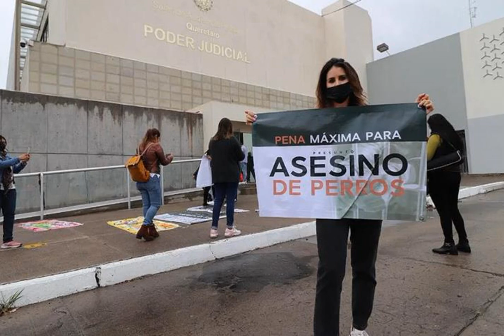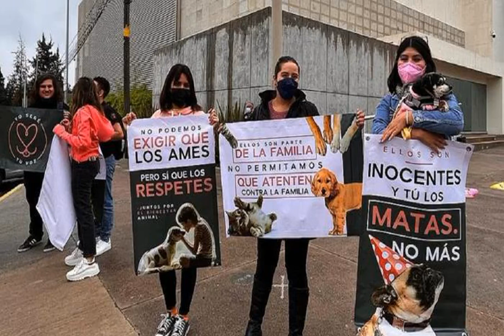Primer juicio penal por maltrato animal en México está haciendo historia en Querétaro